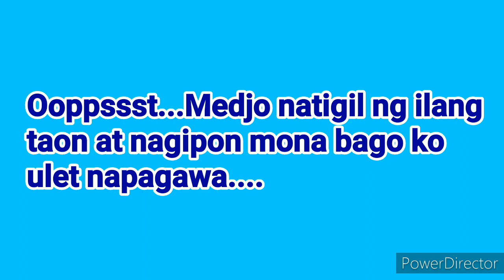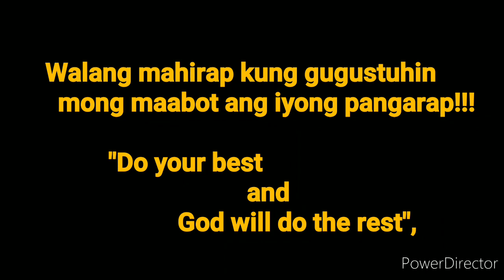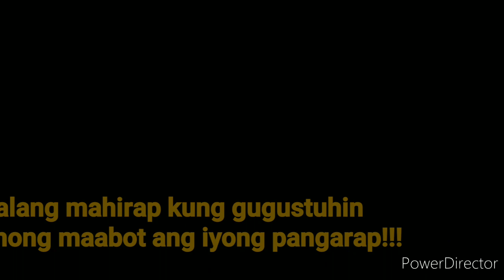My Dreamhouse katas ng Saudi/Nings kitchen vlog#19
Walang mahirap s taong may pangarap!!!